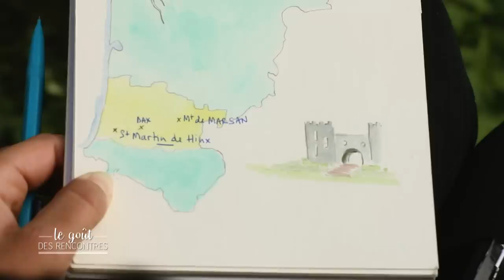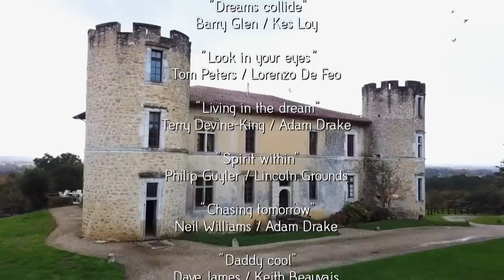Une tourte de pommes de terre aux cèpes dans un château fort landais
Dans cet épisode, France Oberkampf part à la rencontre d'Hervé, un militaire retraité qui  vit dans un château fort à Saint-Martin-de-Hinx. Ce château landais appartient à sa famille depuis des siècles. Comme il dit, être châtelain dans les Landes, « c'est savoir tout faire : refaire le pont-levis et la toiture en fonction de la direction du vent, installer l'eau courante, travailler la terre, savoir où sont les champignons, mettre en valeur un patrimoine exceptionnel et le restaurer... Rassembler sa famille et ses amis autour d'une belle table, de foie gras aux cèpes, de magret à la plancha, de tourte aux pommes de terre, raconter des histoires chevaleresques et motiver les troupes pour les chantiers futurs. »

Après une cueillette de cèpes, pour certains fraichement ramassés et dégustés sur place, c’est en cuisine que France continuera sa journée auprès d’Herve pour cuisiner la tourte qui sera dégustée en famille avec des magrets de canard cuits à la minute.

Trois générations de châtelains se retrouvent autour de la table. Le grand-père, les filles et les petits-enfants… dignes héritiers d’un patrimoine ardemment entretenu et conservé par Hervé.